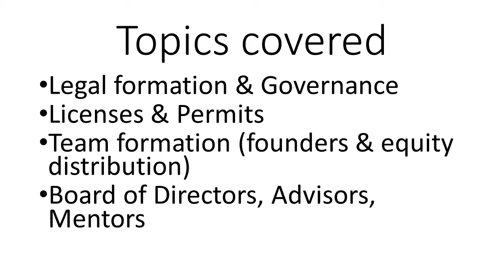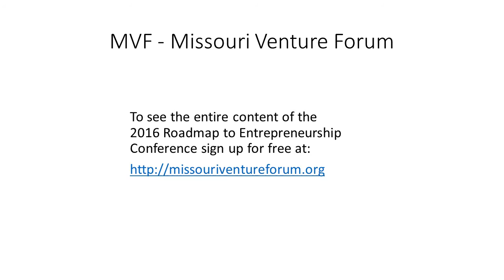MVF Roadmap To Entrepreneurship, "Legal Matters: Advisors, Company Structure and Boards"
MVF's June 13 2016 Roadmap to Entrepreneurship Conference Panel D, "Legal Matters: Advisors, Company Structure and Boards."